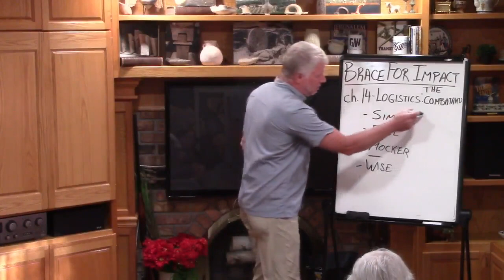24 - Logistics: The Combatants, ch. 14 - "Brace for Impact